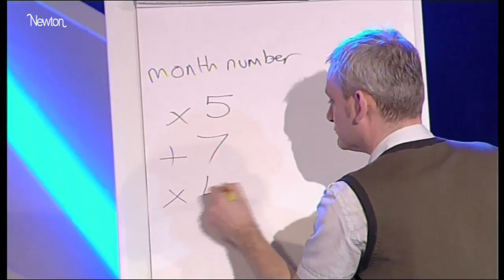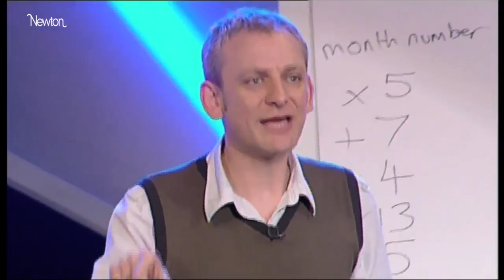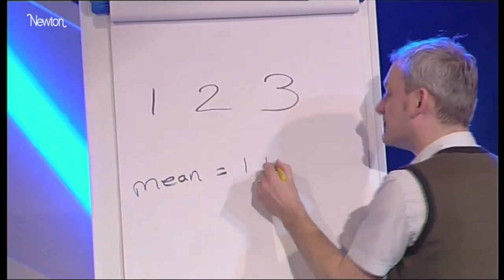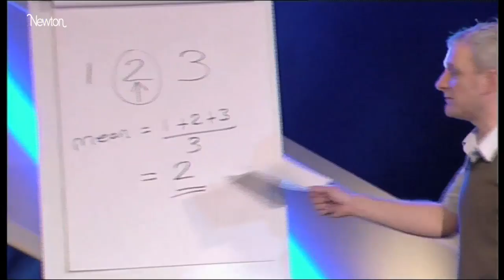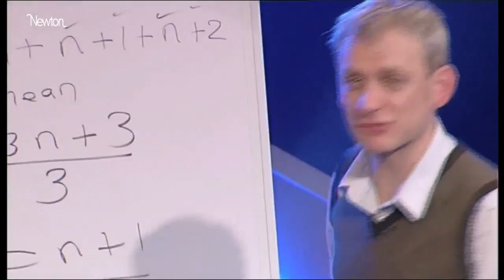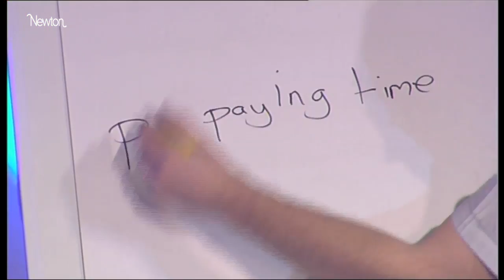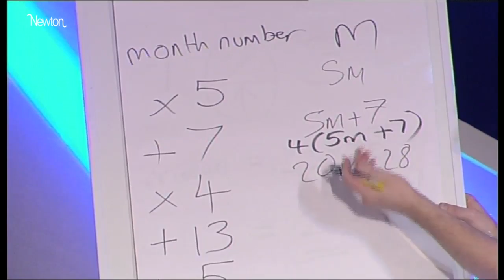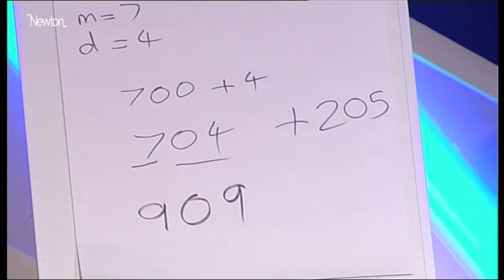Rubbish at algebra? Take Jonny's maths masterclass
It's not only tricky to teach -- pupils often simply don't see the point of algebra. Maths teacher Jonny Heeley gives an algebra masterclass to an audience of year 10 students from three London schools and starts by amazing them when he correctly guesses their birthdays.